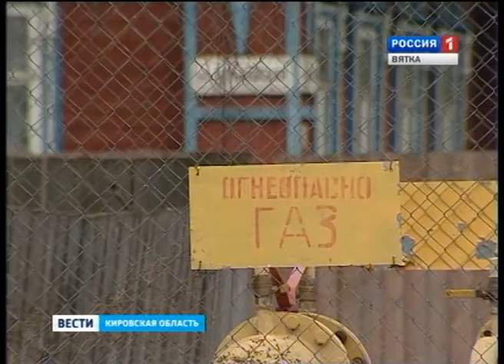Поселок Новый (ГТРК Вятка)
Поселок Новый - дороги вдрызг разбитые. Накануне у администрации города Кирова собралась инициативная группа жителей поселка. Таким образом, они хотели вновь привлечь внимание ответственных лиц к проблеме благоустройства Нового.